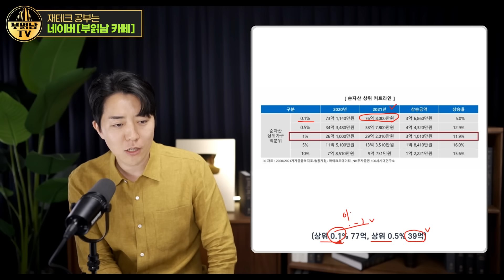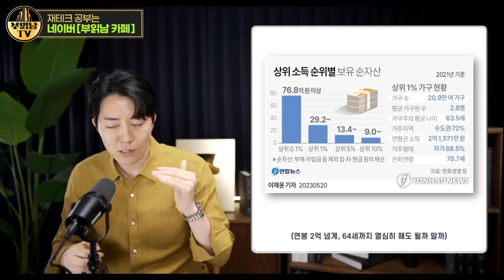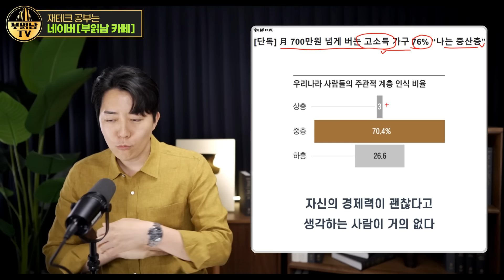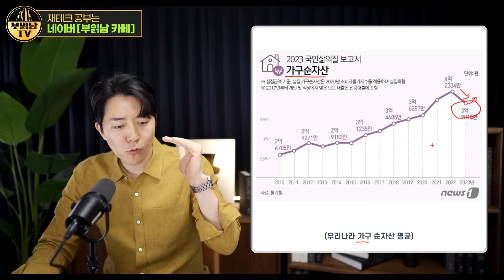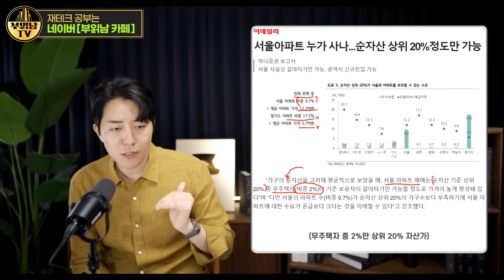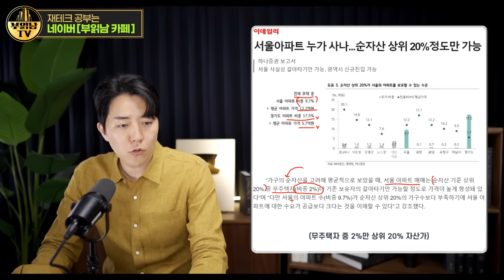"30억으로 어떻게 은퇴를 해?" 점점 이상해지는 부자의 기준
시대가 변하면서 점점 부자의 기준이 높아지고 있습니다. 현실과 괴리감이 생기는
이유와 그럼에도 불구하고 다들 불행하다고 느끼는 이유, 이런 상황에서 우리는
어떤 기준을 가지고 있어야 하는지 이야기 해 봤습니다.